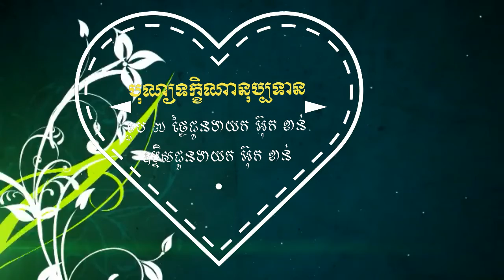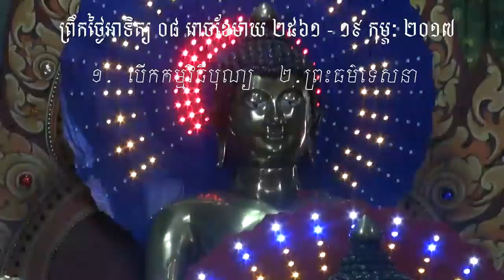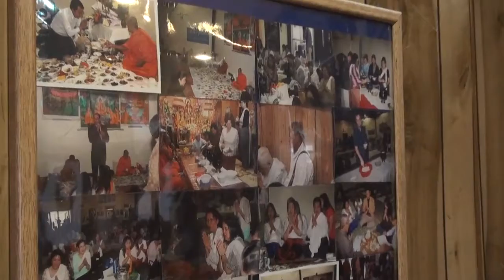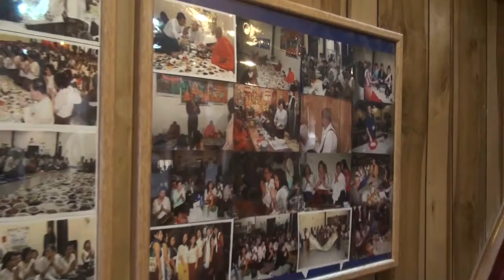ព្រះធម៌ទេសនា បុណ្យខួប ៧ ថ្ងៃជូនញោម អ៊ុក ខាន់ ៨ រោចខែផល្គុន ២៥៦១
ព្រឹកថ្ងៃអាទិត្យ ១៩ កុម្ភៈ ២០១៧ កម្មវិធីបុណ្យ ១. បើកកម្មវិធីបុណ្យ ២. ព្រះធម៌ទេសនា សូមអនុមោទនាត្រេកអរបុណ្យកុសលគ្រប់យ៉ាង សូមបានសុខចម្រើនគ្រប់ប្រការរៀងរហូត ។